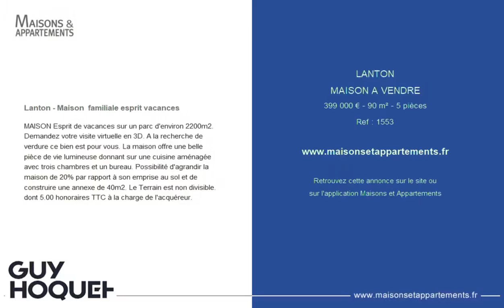LANTON - MAISON A VENDRE - 399 000 € - 90 m² - 5 pièce(s)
Référence : 1553

Lanton - Maison  familiale esprit vacances

MAISON Esprit de vacances sur un parc d'environ 2200m2. Demandez votre visite virtuelle en 3D. A la recherche de verdure ce bien est pour vous. La maison offre une belle pièce de vie lumineuse donnant sur une cuisine aménagée avec trois chambres et un bureau. Possibilité d'agrandir la maison de 20% par rapport à son emprise au sol et de construire une annexe de 40m2. Le Terrain est non divisible. dont 5.00 % honoraires TTC à la charge de l'acquéreur.

Cette annonce vous est proposée par l'agence GUY HOQUET GUJAN-MESTRAS

|2756103|